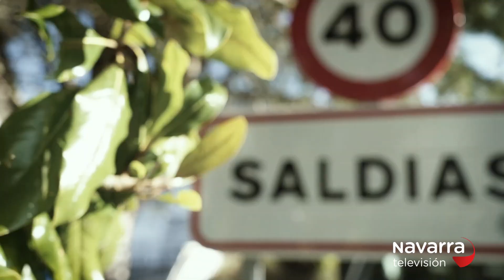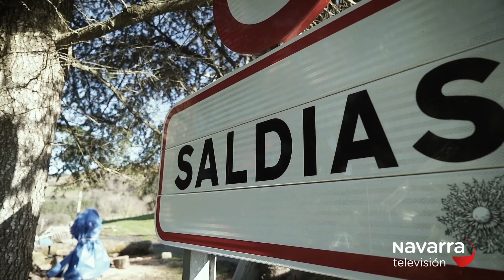Tiramillas Saldías - 04/03/2021